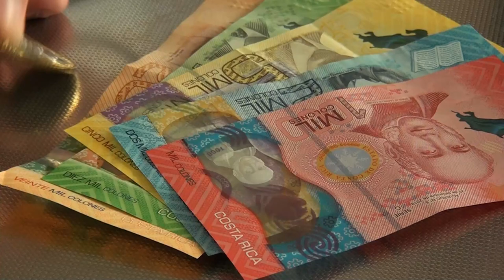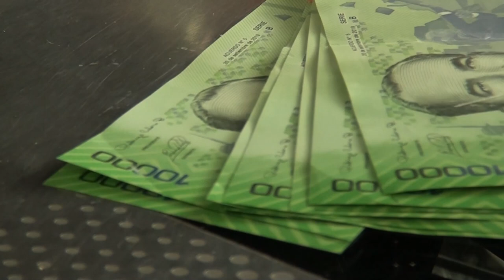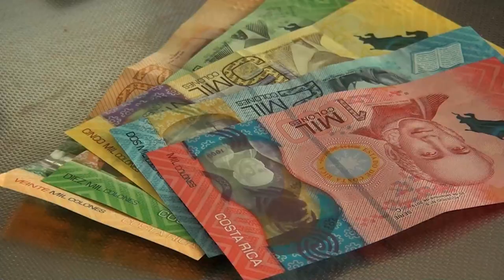Sección economía: refundición de deudas